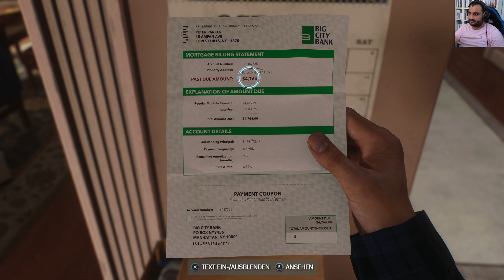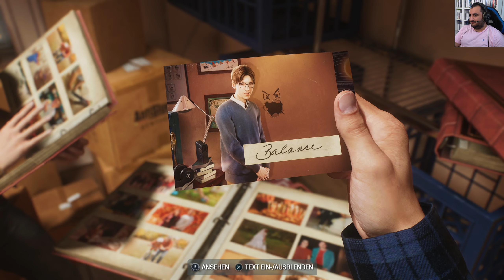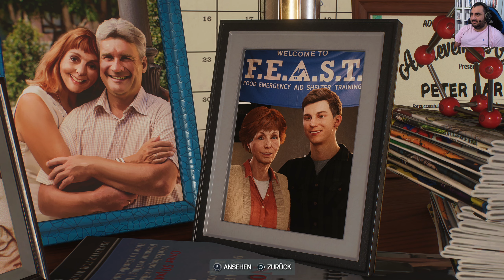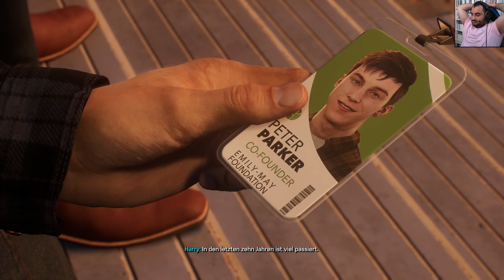Schöne Erinnerungen! | Marvels Spider-Man 2 #3